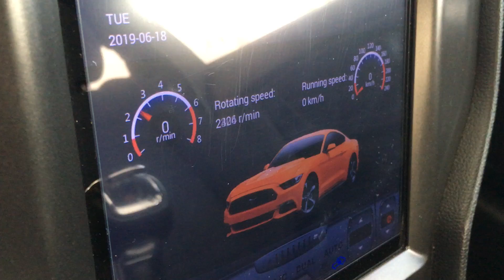2017 Ford Mustang GT 5.0 Acceleration RPM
A little view of the rpm from the digital panel included in our 2017 Ford Mustang GT, turn the volume up and listen to what this beast has to say...
For photos of the car and all details, please visit our